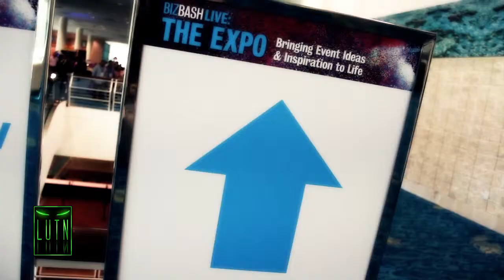LED Robot for Corporate Events in Miami, Florida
The LED robot is available on 10 foot stilts with over 300 high powered LED lights all wirelessly controlled by a dedicated light technician for a powerful LED light show. The LED robot has laser gloves and can come with a 30 pound CO2 cold air nitrous tank and cryogun to cool down your guests!

Available for corporate events in Miami, Florida